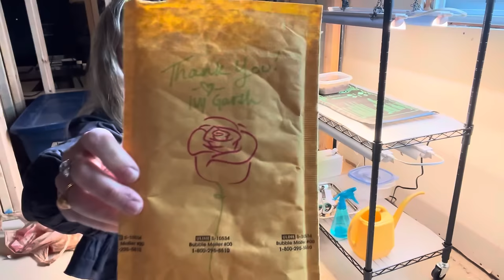Planting Big Begonia Seeds: Update on the Germination of my First Seeds From Jan 14! Happy February!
Bstrip DIY Plant Shelf with Grow Light, Grow Light Shelf with Adjustable Rack and Wheels, Plant Stand, 8-Pack 192W T8 3000K Full Spectrum Grow Lights for Seed Starting,Seed Tray(29.5L x 13.8W x70.9H)

21W Seedling Heat Mat for Seed Starting, 10" x 20.75" Waterproof Heating Pad for Indoor Plants Germination Hydroponic, MET Standard - 2 Pack